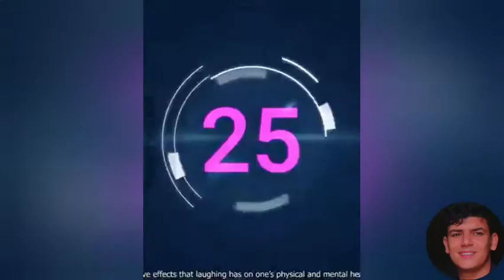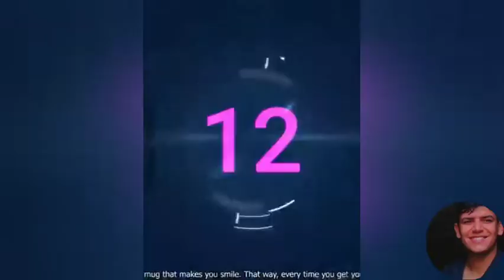مواقف وطرائف مضحكه جدا جدا 😱😂😂😂😂